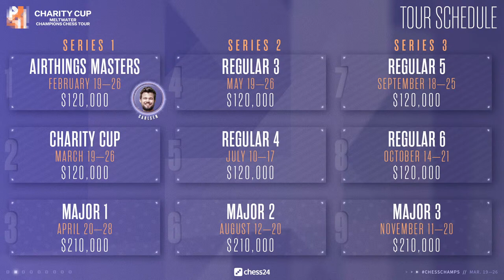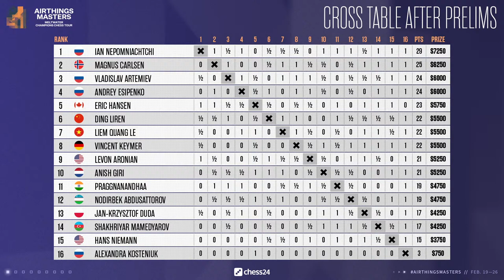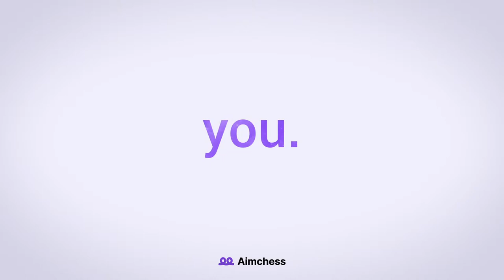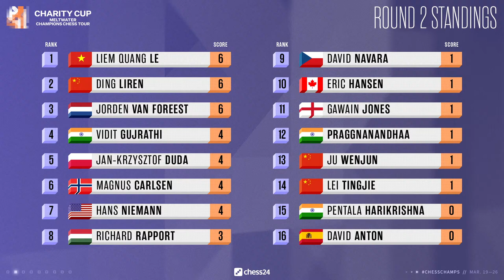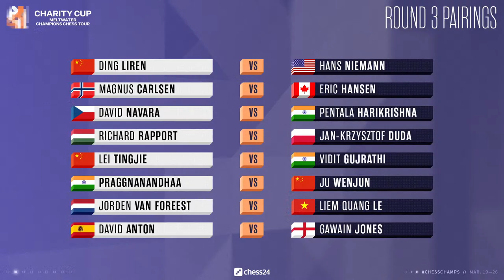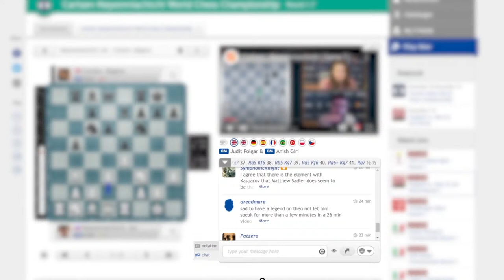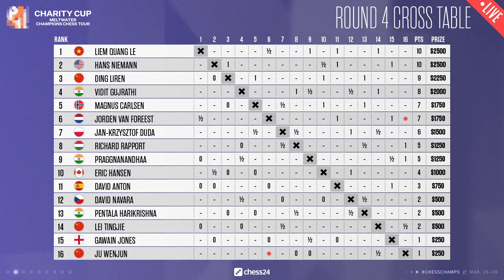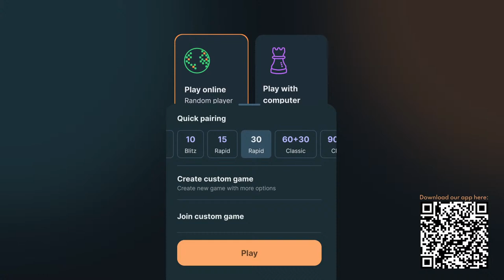Champions Chess Tour: Charity Cup | Day 1 | Commentary by Peter Leko & Daniel King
World Chess Champion Magnus Carlsen & 15 more elite players compete in the Charity Cup, the 2nd event on the $1.6 million 2022 Champions Chess Tour. GM Peter Leko & GM Daniel King commentate live on Day 1.

Stream chapters
00:00:00 - Stream starts
00:19:26 - Daniel King's intro
00:23:29 - Peter Leko enters the show
00:32:20 - Round 1
01:28:04 - Round 2
02:30:38 - Round 3
03:30:21 - Round 4
04:44:42 - Wrapping up